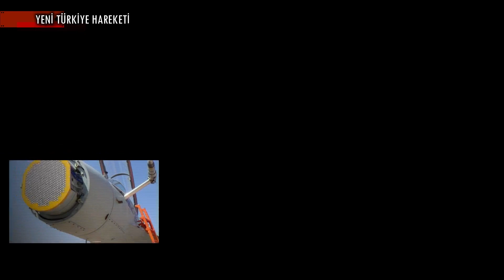Savunma Sanayi Başkanlığı F-16 AESA Radar İçin Tarih Verdi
KISA HABER METNİ :

Akıncı Taarruzi İnsansız Hava Aracı ve F 16 Fighting Falcon Dördüncü Nesil Savaş Uçağı için AESA Radar geliştirme faaliyetleri, bir süredir Aselsan bünyesinde devam ediyor. SavunmaSanayiST.com tarafından Savunma Sanayii Başkanlığı kaynaklarından edinilen bilgiye göre; Milli F 16 AESA Radar, bu yılın sonuna kadar teslim edilecek.

Edinilen bilgiye göre Aselsan üretimi F 16 Çok Fonksiyonlu AESA Burun Radarı Sistemi, ilk etapta Türk Hava Kuvvetleri Komutanlığı envanterindeki F 16 Blok 30 platformlarına entegre edilecek. Halihazırda Türk F 16 Blok Otuzları, Tusaş tarafından yapısal modernizasyondan geçiriliyor.

BİZ KİMİZ?